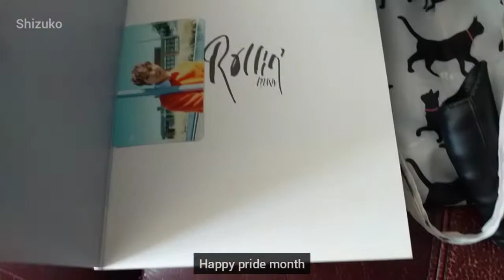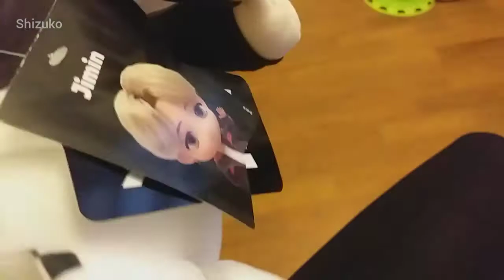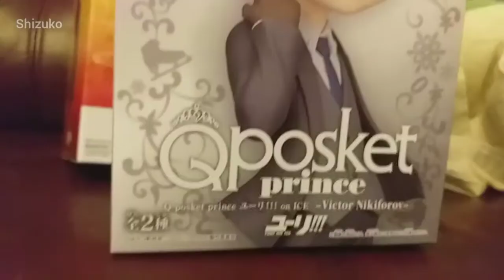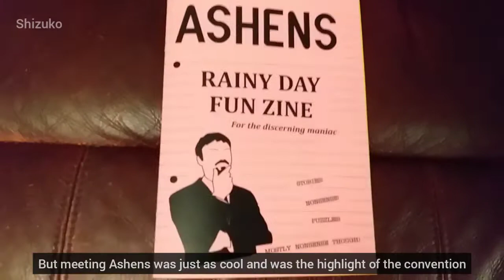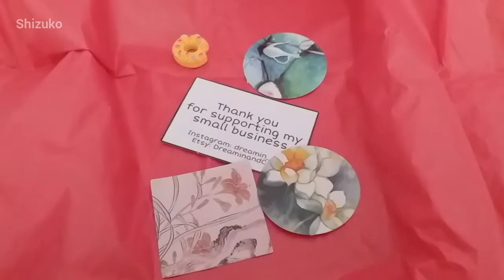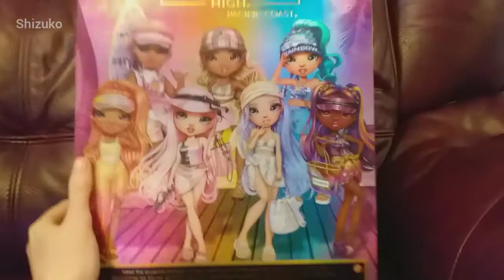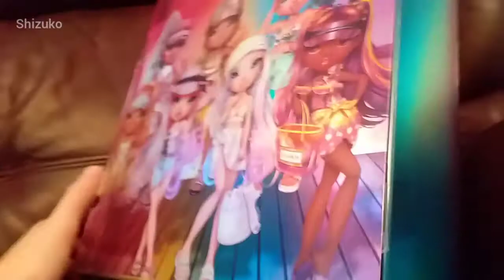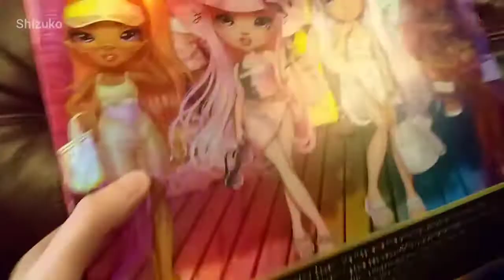Random days vlog | MCM Comic Con, Peter Pan, Packing an order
In this vlog I am showing you my amazing carboot finds, attending MCM Comic Con and packing an order.

Music
Balloon - Lukrembo
Castle - Lukrembo
Lamp - Lukrembo